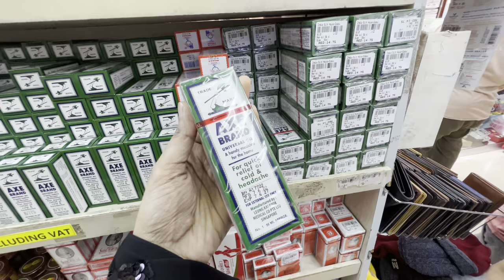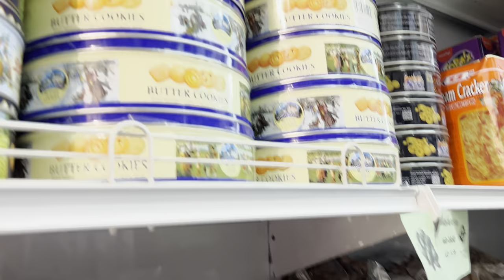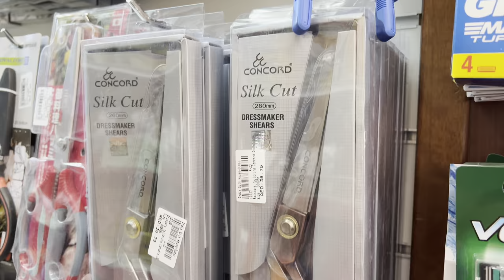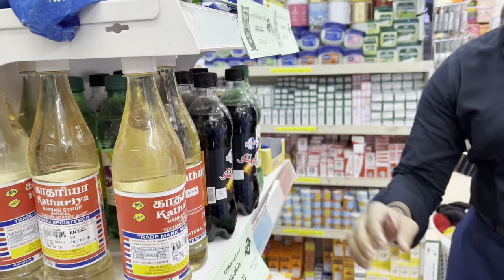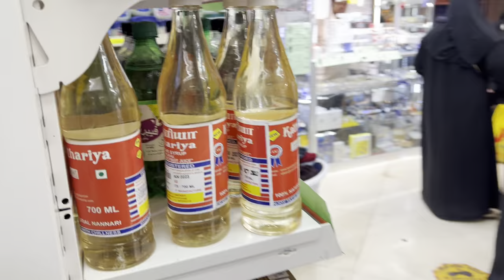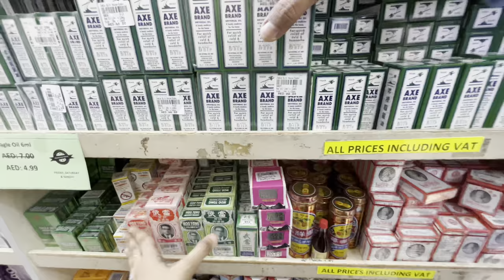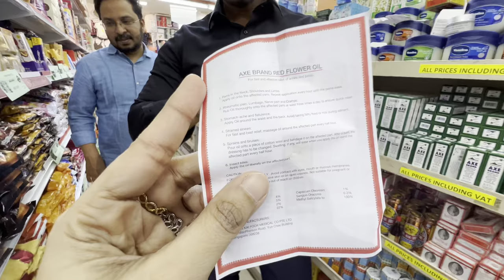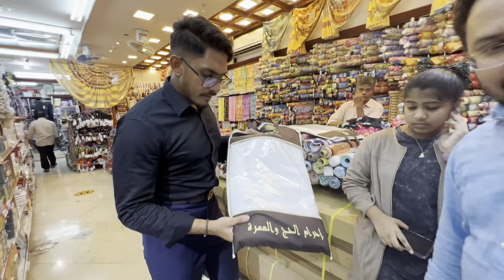GOLD & ABAYA SHOPPING IN DUBAI RAMADAN 2023 | New Trendy Abaya & Saree Collections